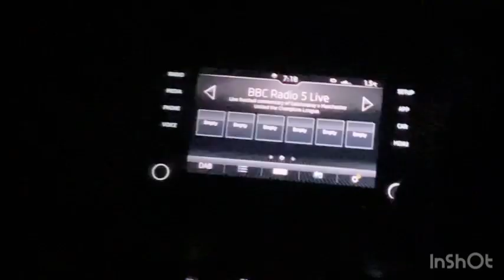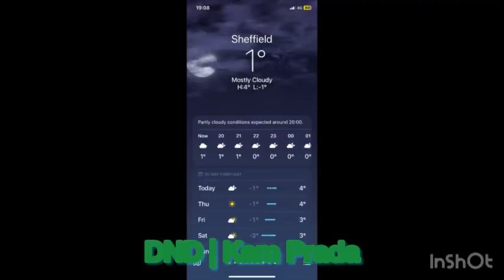Röhl On | Sheffield Wednesday Vs Leicester City Matchday Vlog